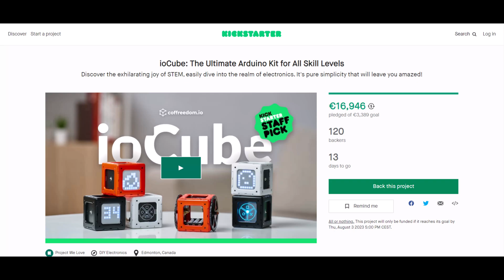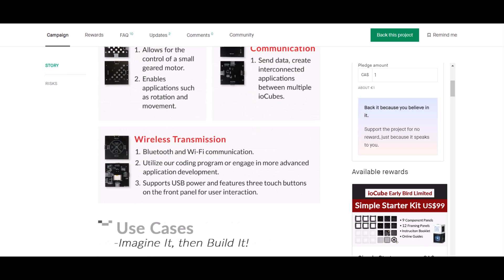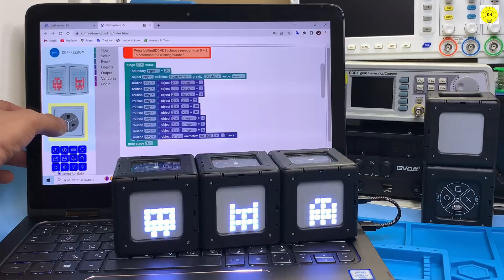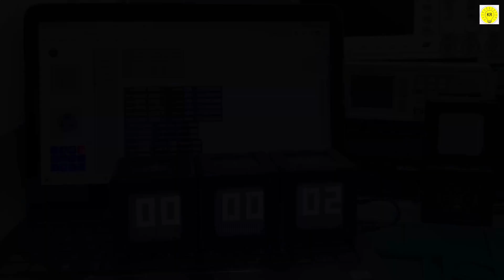The Ultimate Arduino Kit for All Skill Levels ioCube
To buy all tools from here 👇👇
ioCube: Unleash Creativity with Robotic Modules
from here
exciting news regarding the developer update. ioCube will now be Arduino compatible